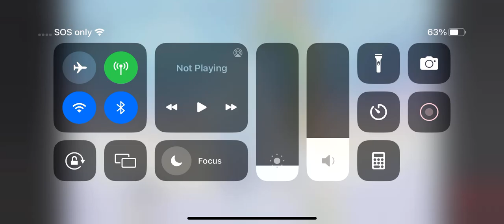Mlp rainbow roadtrip intro